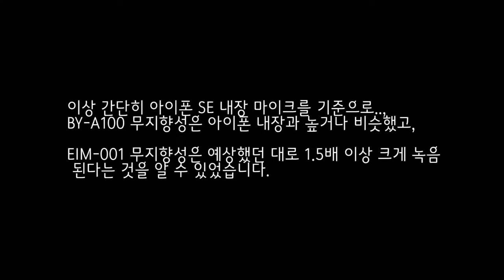스마트폰용 4극 마이크 외장 2종 감도(Sensitivity) 비교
동영상 설명 :
스마트폰용 4극 외장마이크 2종의 감도(Sensitivity) 비교를 통해 녹음시  or 녹음 후 소리(볼륨)의 크기를 측정해 보았습니다.
(감도가 높다고 반드시 좋은 것은 아니며, 화이트 노이즈도 더 커질 수 있습니다)

또한, 흡음할 소스에 따라 마이크의 감도에 따라 왜곡이 발생할 수 있습니다.